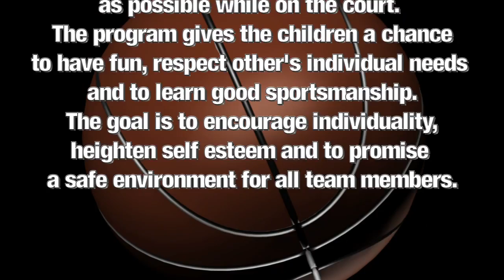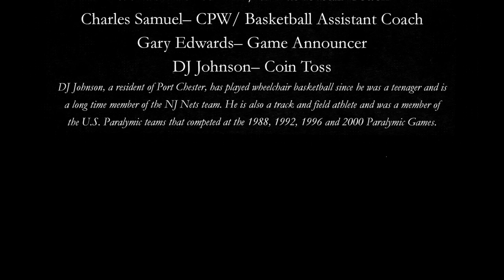Cerebral Palsy of Westchester Wheelchair Basketball Tournament 2011 Trailer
Highlights from the 2011 Wheelchair Basketball Tournament between The Barrier Breakers team and the visiting Wildcats. The event was held April 26 at the Westchester County Center.